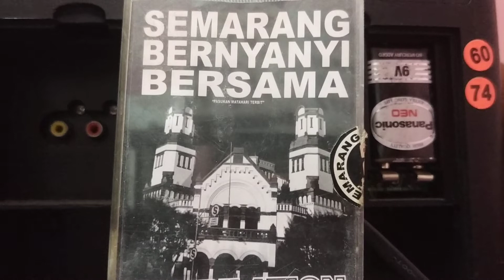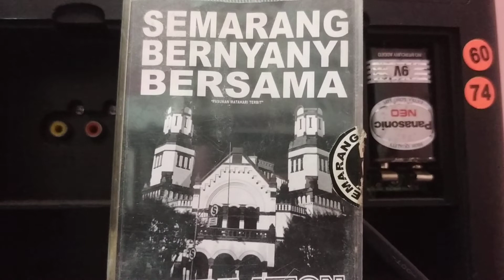DIRTY FACE - HAI HARDCORE COMPILATION SEMARANG BERNYANYI BERSAMA VOL 1